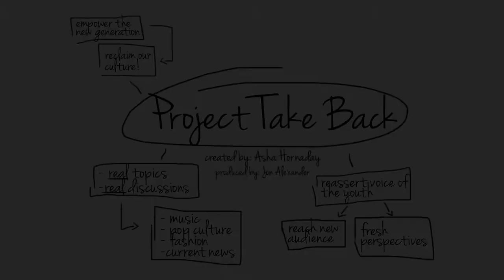Project Take Back: Dating Do's & Don'ts